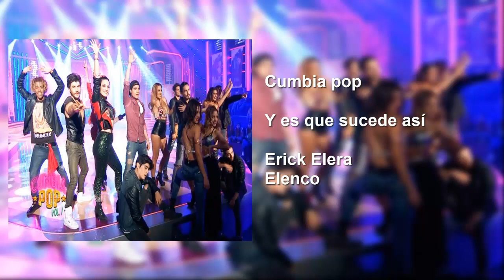1.- CUMBIA POP - Y ES QUE SUCEDE ASÍ